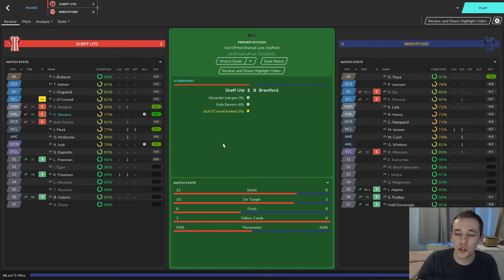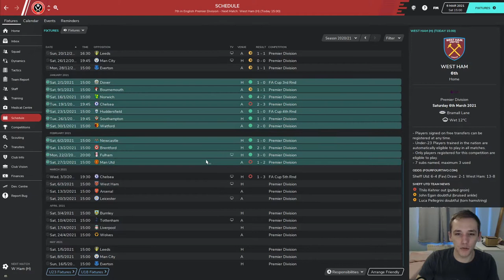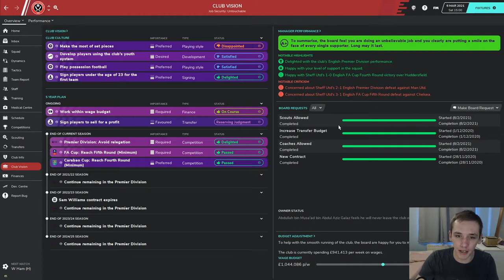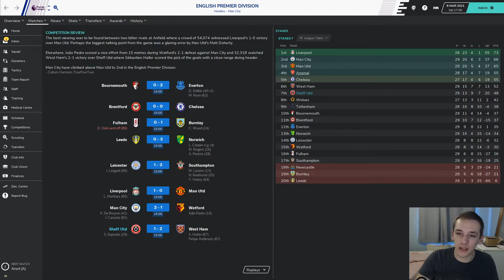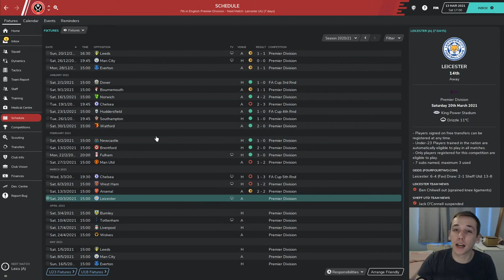SAF CHALLENGE | #12 SHEFFIELD UNITED | CRUNCH MATCHES | FOOTBALL MANAGER 2020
In today's episode we take on league rivals West Ham and Arsenal in the Premier League.